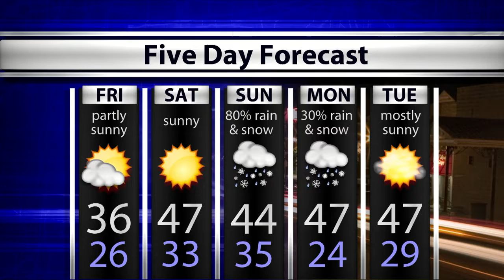WTIU Newsbreak December 14, 2017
WTIU's Joe Hren reports on a potential food and beverage tax increase in Monroe County, downtown Bloomington construction regulations, and a convicted school administrator in Vigo County.